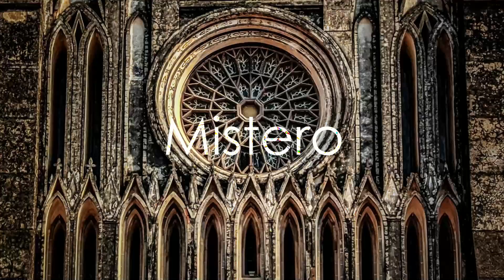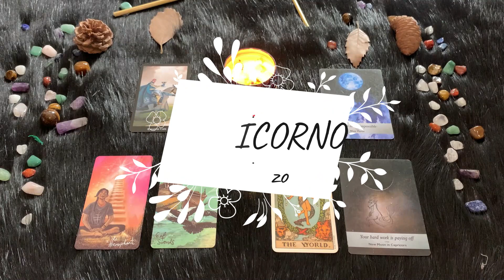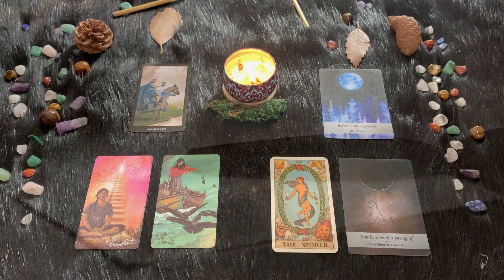| Domenica 6 Marzo | Oroscopo Paolo Fox | Capricorno | Nuvolette sul tetto di casa vostra